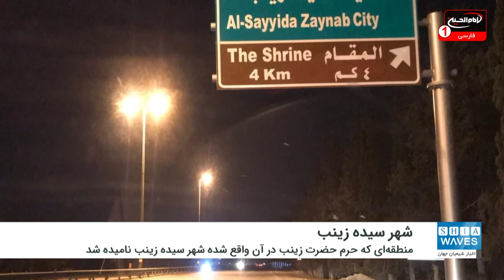ثبت رسمی نام شهر “سیده زینب” در حومه دمشق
به گزارش شیعه ویوز؛ رسانه های سوریه با انتشار مطلبی از ثبت رسمی نام شهر “سیده زینب” در حومه دمشق خبر دادند.
به نوشته این رسانه ها، منطقه ای که در آن حرم ]مطهر[ سیده زینب ]سلام الله عليها[ واقع شده، از سوی ارگان های رسمی مربوطه در سوریه، شهر “سیده زینب” نامیده شد.
این رسانه های سوری مدعی شدند که این اقدام بعد از تلاش و کوشش قانونی و اداری، انجام شده است.
گفتنی است در گذشته نام منطقه ای که حرم مطهر عقیله بنی هاشم، حضرت زینب کبری (سلام الله علیها) در آن واقع شده بود، “قبر الست” به معنی “قبر بانو” بوده، هر چند در میان ساکنین این منطقه و دیگر شهروندان سوریه ای و غیر سوری با همین نام “سیده زینب” اطلاق می شد.
لازم به یادآوری است، طی چند دهه اخیر تعداد قابل توجهی از خانواده های شیعه اعم از شیعیان سوریه ای و یا غیر سوریه (افغانستانی، عراقی، لبنانی، ایرانی و …) در اطراف حرم مطهر حضرت زینب (سلام الله علیها) سکونت داشته و دارند.